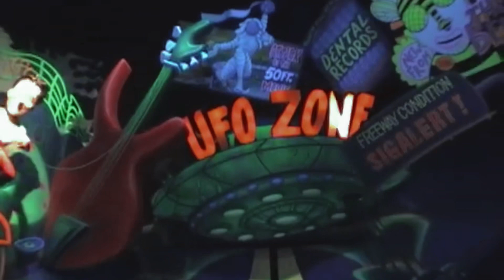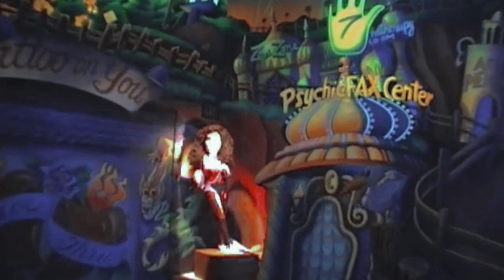Superstar Limo POV Ride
Video Took On January 7th 2002